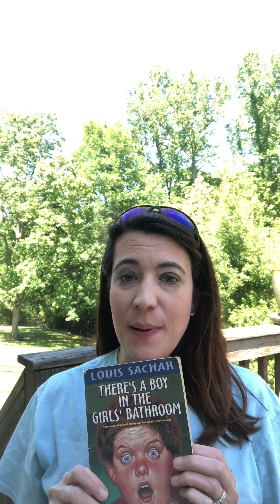There’s a Boy in the Girls’ Bathroom - Chapters 1-3